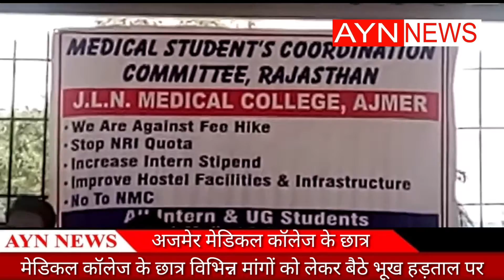AYN NEWS मेडिकल कॉलेज के छात्र विभिन्न मांगों को लेकर बैठे भूख हड़ताल पर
मेडिकल कॉलेज के छात्र विभिन्न मांगों को लेकर बैठे भूख हड़ताल पर